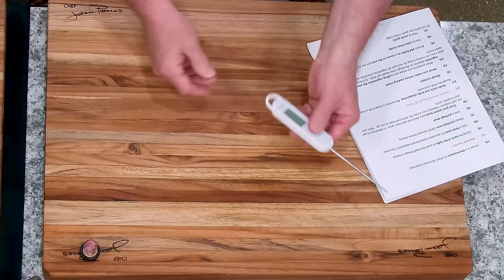30 Must Know Tips from a Professional Chef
Hello There Friends! Join me for a culinary masterclass, where I share my invaluable kitchen wisdom accumulated over 56 years of professional cooking experience. In this video, I will explore my top 30 kitchen tips that every home cook needs to know. From mise en place to mastering the Maillard reaction, you'll learn essential techniques and insights to elevate your cooking game to the next level. Don't miss out on this treasure trove of culinary knowledge!

0:00 Intro
0:25 Mise En Place
3:04 Sanitized Water
5:43 Read Your Recipes Before You Start Cooking
6:55 Choose the Right Cutting Board
7:52 Stabilize Your Cutting Board
9:11 Scraper
9:30 Maintain Your Cutting Board
10:51 Clean as You Go
11:45 What Heat Should You Use?
13:59 Butter
16:50 Cooking with Wine
21:46 Poaching Vegetables
23:00 Onyo is Always Number First
25:28 To Measure or Not to Measure
27:01 Add Acid
28:11 Invest In A Kitchen Thermometer
29:57 Maillard Reaction
31:29 Straining Techniques
32:12 Use A Food Scale
32:28 Preheat Your Oven
33:45 Garbage Bowl
34:11 Trust Your Palate
36:24 Texture is the Conductor of Flavor
38:36 Knife Skills
40:44 Avoid Using Water in Cooking
43:05 Size Matters
44:16 Mount the Butter
45:28 Fresh Herbs Storage
47:52 Sauteing Garlic
50:25 Thickening Soups, Gravies, and Sauces
52:06 Peel the Asparagus
52:52 Brine Your Pork
53:34 Fresh VS Dried Herbs